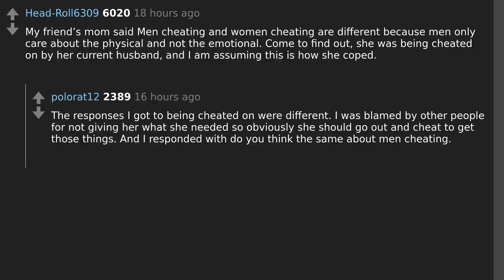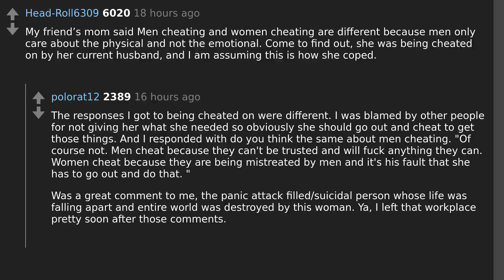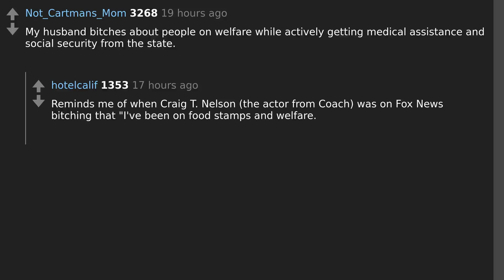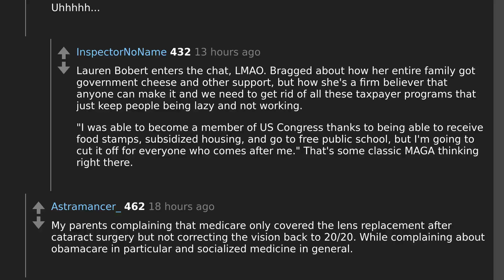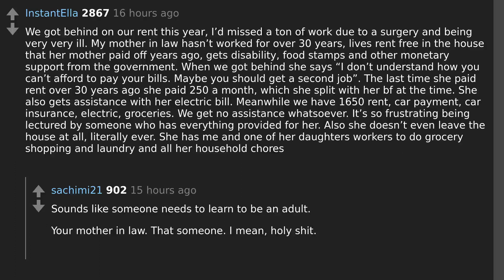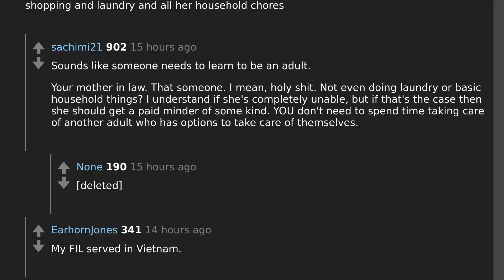Top 10 Most Absurd Double Standards Revealed on Reddit's AskReddit!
Todays question: Whats the stupidest double standard you ever heard from someone?